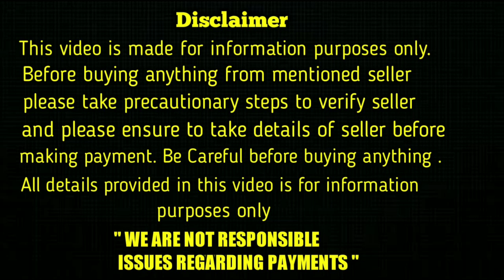top quality pomeranian puppies for sale in telugu/9502244531, 8886936780 /aj pets